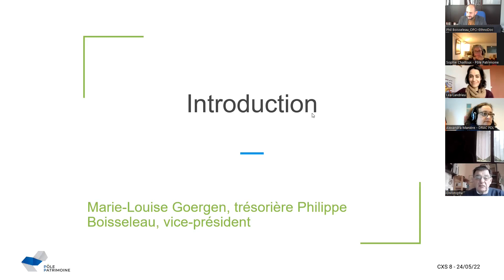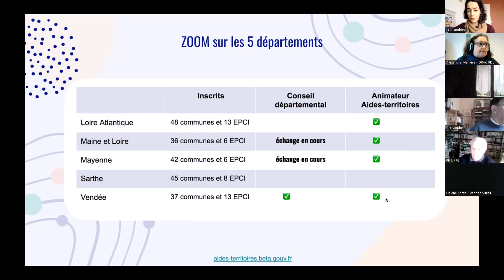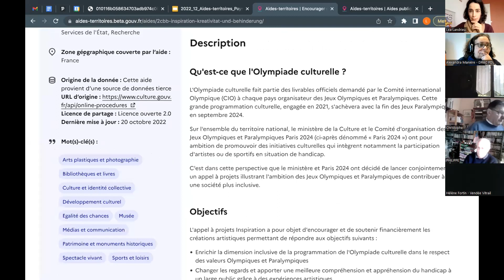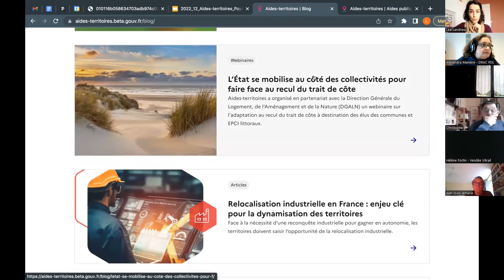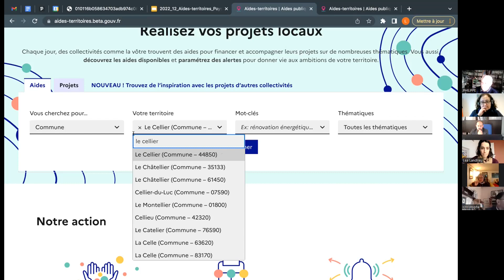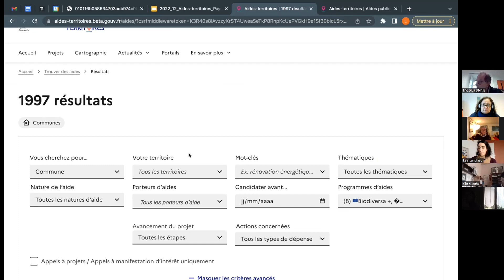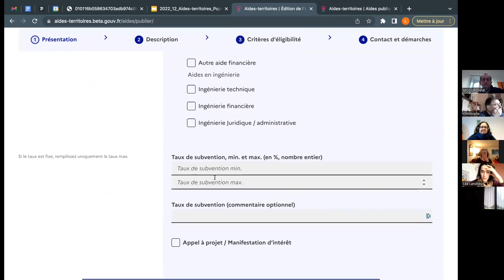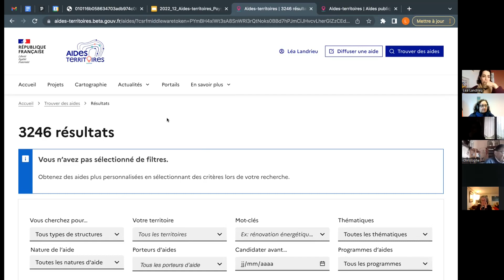ConneXionS 11 : Aides territoires, mode d’emploi et opportunités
Léa Andrieu, chargée de déploiement, présente la plateforme Aides-territoires, sa prise en main et les possibilités qu’elle offre aux acteurs du patrimoine. Aides-territoires facilite la recherche d'aides (financières et ingénierie). Elle s'adresse aux collectivités, aux associations et aux entreprises.

00:00:00 Introduction
00:02:00 Présentation de la plateforme Aides-territoires
00:09:55 Démonstration et exemple de recherche d’aides
00:29:00 Questions
00:30:00 Question n°1
00:34:55 Question n°2
00:37:55 Question n°3
00:44:40 Question n°4
00:45:25 Question n°5
00:48:00 Déposer une aide
00:50:20 Question n°6
00:51:30 Question n°7
00:54:00 Question n°8
00:56:05 Question n°9
00:59:35 Question n°10